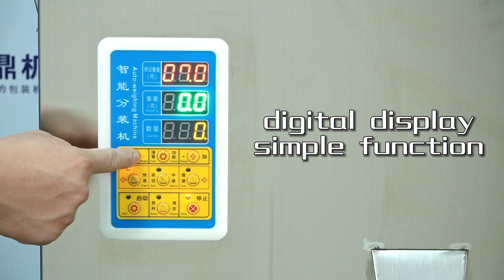Multifunctional Tea Snack Screw Nail Particle Weighing Machine Subpackaging Machine Filling Machine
The 100g rotary filling machine produced by JD is suitable for quantitative weighing and filling of dry products, hardware accessories, electronic components, screws and nuts, dates and longans, black tea and green tea, white tea and black tea, scented tea, long strip shape, block, irregular and other materials